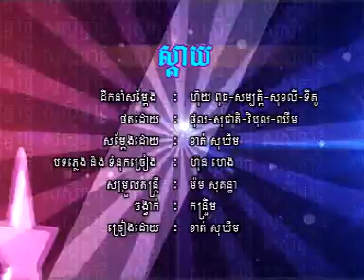RHM 167-Sday (Khim)